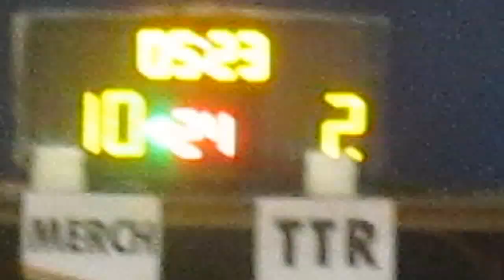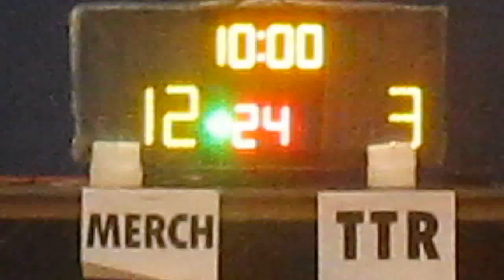RBLHK131214 MERCH vs TTR chunk 1